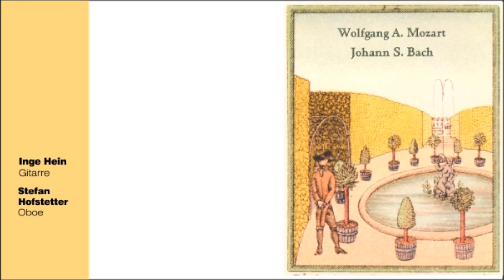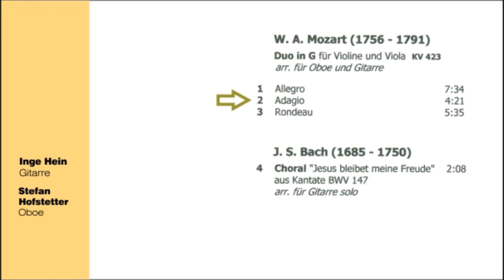2 Adagio Mozart Duo in G